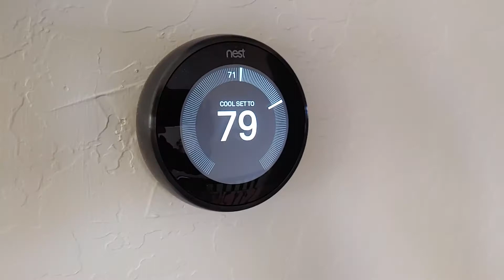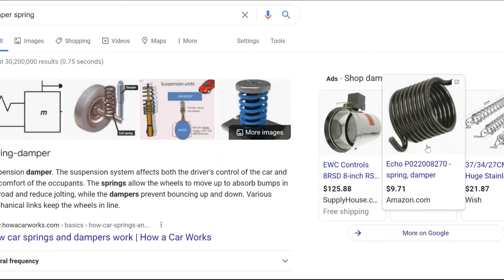空調阻風板的彈簧壞了或是馬達不生產了，怎麼辦? How to resolve when HVAC damper spring failed or motor no longer manufacture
本視頻我們將會介紹空調的分區系統以及如何用Belimo LMB24-3-T替代阻風板彈簧和馬達 (SYNCHRONO 38766R-5-6)。

In this video, we will introduce the air conditioner zone system. We will also introduce Belimo LMB24-3-T as a substitution of damper spring and motor (SYNCHRONO 38766R-5-6).

Belimo LMB24-3-T

免責聲明：本影片可能包含亞馬遜聯盟推廣連結。作為亞馬遜聯盟成員，我會從符合條件的購買中賺取佣金，對您不造成任何額外費用。您的支持有助於推動本YouTube頻道的成長，我由衷感謝您。這些連結僅供對使用過的物品感興趣的人參考，並無廣告贊助。

本影片所呈現的內容僅供參考使用。觀眾自行決定使用時，應理解創作者、製作人以及發佈者無法對內容中的任何錯誤或遺漏所導致的任何損失、傷害、索賠、責任或損害負責。感謝您的理解。

Viewers proceed at their own discretion, understanding that neither the creators, producers, nor distributors of this information can be held liable for any loss, injury, claim, liability, or damage resulting from errors or omissions in the content. Thank you for your understanding.